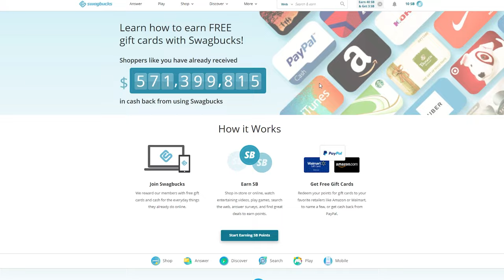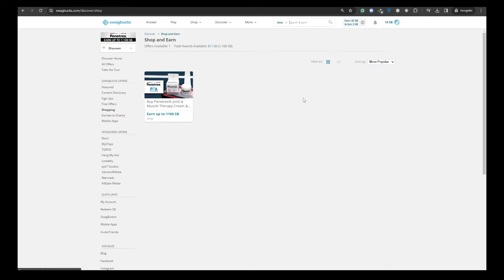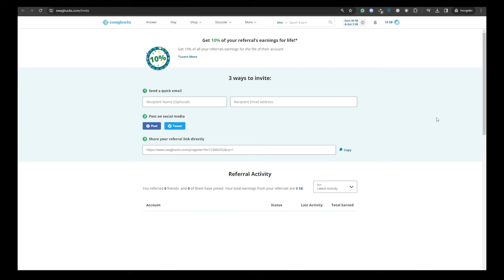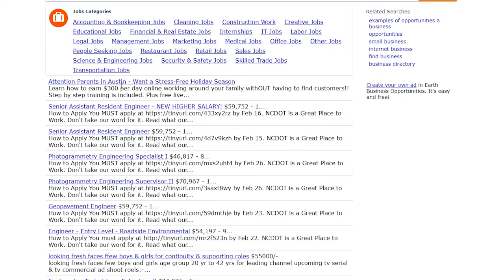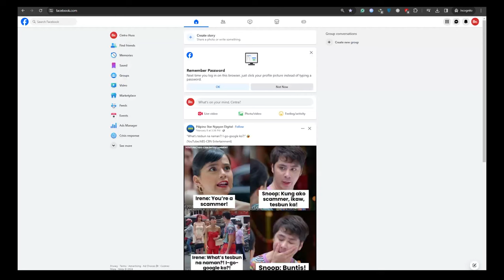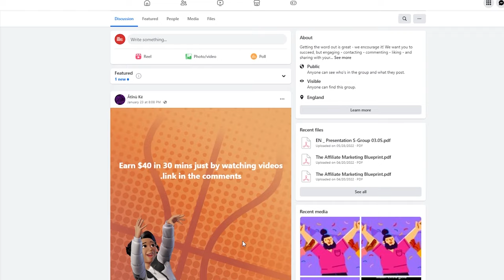EARN $947 EVERY MINUTE WATCHING VIDEO ADS | Ultimate Guide To Making Money Online 2024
In this video, I am sharing a method that allows anyone who sees our advertisement to not only click the link and sign up but potentially engage in a direct conversation with you. This method is incredibly straightforward and enables us to connect with a multitude of individuals with minimal effort.

While the traditional approach of posting ads is somewhat effective and does attract some people, our goal is to scale up our reach. We are aiming to attract a thousand people in a single day. To achieve this ambitious goal, we are leveraging the power of Facebook.

Here's how you can implement this strategy: Start by searching for 'make money online' on Facebook. Click on 'Groups' and select 'Public Groups.' Your objective is to find a large group with a significant number of members. These groups are teeming with individuals who might be potentially interested in what we have to offer.

Utilizing Facebook groups allows us to communicate with a large number of people and potentially attract a thousand individuals in a single day. It's an effective way to spread the word about our offer and increase the number of referrals.

Within these groups, you'll find posts with numerous comments. We will create our own post and join the ongoing conversation. To make your post stand out, opt for a bright color, such as the one I am using in this demonstration. Write a compelling caption like 'Looking for ten people who want to make a hundred dollars a day. Once you've done this, hit 'Post' and wait for the responses to start pouring in.

As people begin to comment on your post, like their comments and respond with 'Hey, I sent you a message.' This is the strategy that will enable you to reach your goal of a thousand people.

That's all there is to it! I appreciate you joining me on this journey where we discovered some innovative ways to earn money with Swagbucks, such as watching ads and securing referrals.

Now that you are privy to these tips and tricks, it's time for you to venture out and have some fun with Swagbucks. Remember, be open to trying new things and seize every opportunity that comes your way.

Engage in conversations with other users and learn from their experiences. It's an excellent way to boost your earnings and forge new friendships.

So, don't hold back! Embark on your Swagbucks adventure, and enjoy the multitude of rewards that await you along the way!